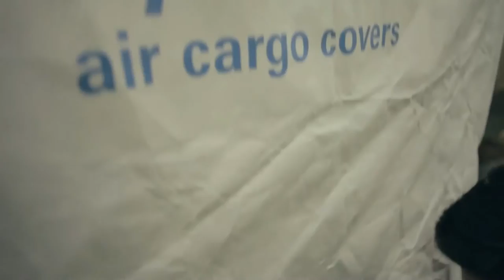DuPont CEO Edward Breen Keynote Address - DSCC 180th Annual Dinner